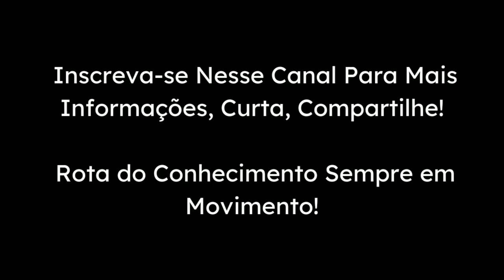Vacina Contra Dengue Realmente Vale A Pena?? - Blog Falado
A Vacina da Dengue: Uma Aliada na Prevenção da Doença

Introdução

A dengue é uma doença viral transmitida pelo mosquito Aedes aegypti, que tem se tornado um problema de saúde pública em muitas regiões do mundo. Neste artigo, vamos explorar a vacina da dengue, sua importância na prevenção da doença e os benefícios que ela pode trazer para a saúde pública. Com uma linguagem clara e acessível, buscamos fornecer aos leitores informações precisas e confiáveis sobre essa vacina.

O que é a Vacina da Dengue?

A vacina da dengue é uma vacina desenvolvida para prevenir a infecção pelo vírus da dengue. Ela foi desenvolvida com o objetivo de reduzir a incidência da doença e seus impactos na saúde pública. A vacina é composta por partes do vírus da dengue, que estimulam o sistema imunológico a produzir uma resposta protetora contra a doença.

Benefícios da Vacina da Dengue

A vacina da dengue traz diversos benefícios na prevenção da doença. Alguns dos principais benefícios são:

1. Redução da incidência da dengue: A vacinação em larga escala pode ajudar a reduzir a incidência da dengue, diminuindo o número de casos e evitando surtos da doença.

2. Proteção contra os diferentes sorotipos do vírus: A vacina da dengue oferece proteção contra os quatro sorotipos do vírus, o que é importante, pois a infecção por um sorotipo não confere imunidade aos outros.

3. Diminuição dos casos graves da doença: A vacinação pode reduzir a ocorrência de casos graves de dengue, que podem levar a complicações e até mesmo à morte.

4. Impacto na saúde pública: A vacinação em massa pode ter um impacto significativo na saúde pública, reduzindo a carga da doença e os custos associados ao tratamento e controle da dengue.

Eficácia e Segurança da Vacina

A vacina da dengue passou por extensos estudos clínicos para avaliar sua eficácia e segurança. Os resultados desses estudos mostraram que a vacina é eficaz na prevenção da dengue e tem um perfil de segurança favorável. No entanto, é importante ressaltar que a vacina não oferece proteção completa contra a doença e não substitui as medidas de prevenção, como o controle do mosquito vetor.

Recomendações de Vacinação

As recomendações de vacinação podem variar de acordo com a região e a situação epidemiológica da dengue. Em alguns países, a vacinação é recomendada para indivíduos a partir de determinada faixa etária, enquanto em outros, pode ser indicada para grupos específicos, como pessoas que vivem em áreas de alta transmissão da doença.

É importante consultar um profissional de saúde para obter informações atualizadas sobre a vacinação contra a dengue e verificar se você está dentro dos critérios para receber a vacina.

Conclusão

A vacina da dengue é uma importante ferramenta na prevenção da doença e pode trazer benefícios significativos para a saúde pública. A vacinação em larga escala pode ajudar a reduzir a incidência da dengue, proteger contra os diferentes sorotipos do vírus e diminuir os casos graves da doença. No entanto, é fundamental ressaltar que a vacina não substitui as medidas de prevenção, como o controle do mosquito vetor. Consultar um profissional de saúde é essencial para obter informações atualizadas sobre a vacinação contra a dengue e tomar as medidas adequadas para proteger a saúde.